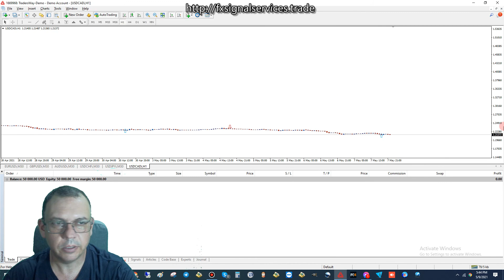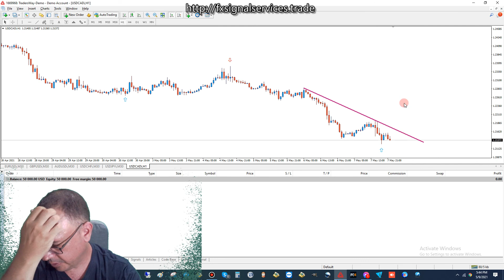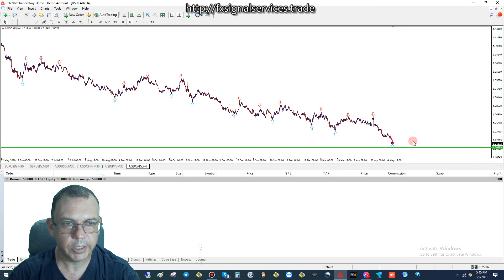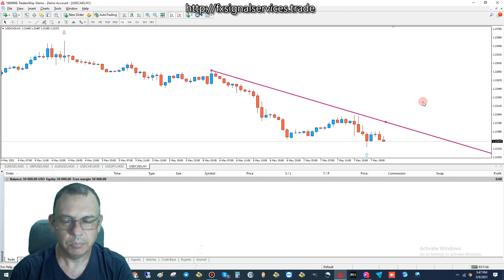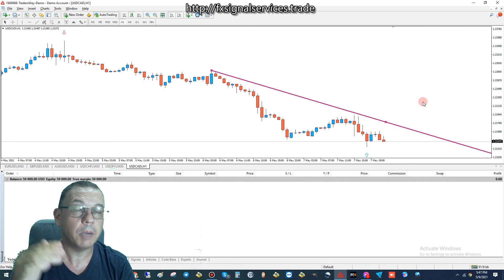Weekly Forex Trade Predictions May 10 - 14, 2021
This past week the U.S. Dollar did not go as well as I would have liked to thanks to the weak jobs report by the Non-Farm Payroll, but it is actually not that bad.   It is pretty much in-line with what I was predicting anyways.  I just was hoping the USD would make a correction and go back up.

The U.S. Dollar did tank some on Friday but soon it will make a rebound. Nany Pelosi is calling for an urgent 4th stimulus package that will help put more money back into the economy and I believe that will happen in the next month or two. only time will tell.

The Euro, British Pound, and Australian Dollar all had a gain this past week and looks like they are starting to peak out.  The long term outlook is still bearish but it will take time for these to go back down.

I feel that we will see a lot of ranging markets this coming week with sight trends developing. Here are my basic predictions this week.

There is very little high impact news this week, so do not expect a lot of volatility like we saw this past Friday; expect a fairly smooth trading week ahead.   You can mark all dates and times on your personal calendars so you can avoid trading during these times using the following link...

If you have any questions at all about these predictions or IF you need me to analyze another currency pair, please feel free to reach out ot me on Facebook at either of the following.